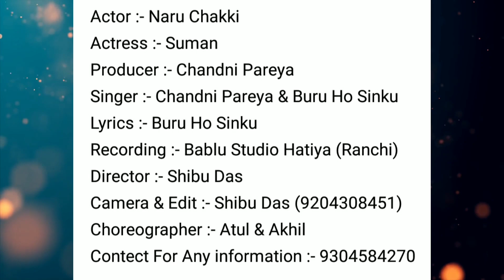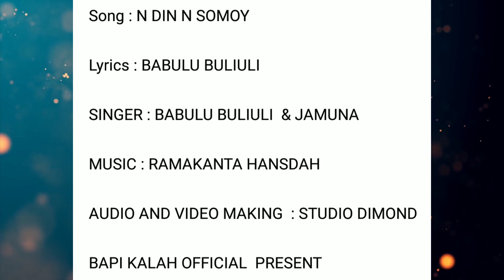Ho Video 2021 | Bp Sing, Naru, Jamuna Tudu | New Ho Munda Video 2021 | Ho Seped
Ho Video 2021 | Bp Sing, Naru Chakki, Jamuna Tudu | New Ho Munda Video 2021 | New Ho Video 2021 | Chandini Pareya Official | Suman | Binita Mai | Bapi Kalah | Durang Bagan Studio | Ho Seped Creation

Jowar 🙏 🙏
Haga Misiko
Aape Maan Ko Eladarom Ho Seped Creation YouTube Channel Te..
Video Ko Bu Sukue Tan Redo Video Bu Like Taa Cha..
Share Enete Comments Ko Aalobu Ringe Cha..
                  Esu  Esu Bitiyem 🙏🙏